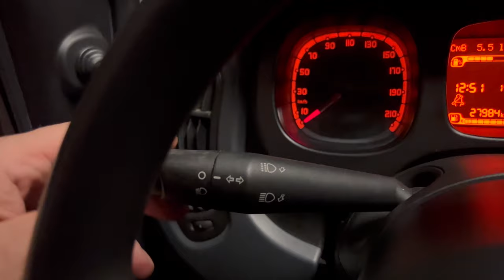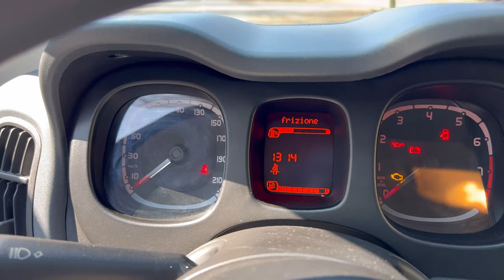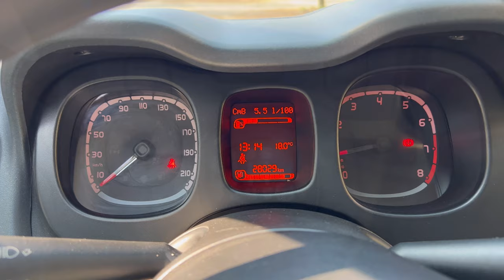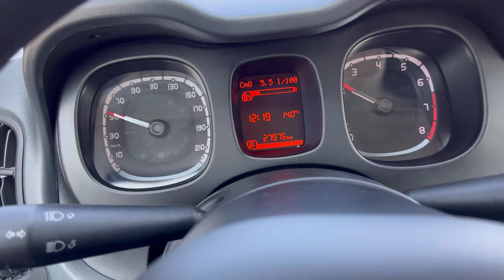Fiat Panda 1.0 Hybrid (2021)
Fiat Panda
1.0 Hybrid 2021